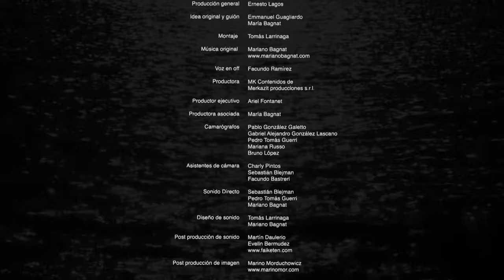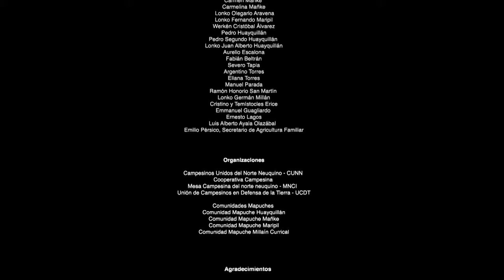TRASHUMANCIA en el norte neuquino - Crianceros Mapuches y Criollos - Película Completa- SUB. Inglés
Próximamente nuevos lanzamientos.

Ficha técnica
Dirección María Bagnat
Montaje: Tomás Larrinaga
Edición de Cápsulas: Jano Bagnat
Voz en of: Facundo Ramírez
Música original: Mariano Bagnat
Postproducción de imagen: Marino Morduchowicz

PELÍCULA COMPLETA - PATAGONIA ARGENTINA -
En un rincón de la Patagonia Argentina, en Latinoamérica, existe un sistema de organización social y productivo sustentable de orígenes ancestrales. En la actualidad los crianceros trashumantes, originarios mapuches y criollos, se enfrentan con el avance de los alambrados, el cierre de sus campos de pastoreo y la expulsión de sus tierras. La proliferación de la propiedad privada y la explotación de hidrocarburos en la región ponen en peligro su subsistencia.
1. Selección DOCUMENTAL LATINOAMERICANO en el Festival Internacional de Cine Ambiental FINCA.
2. GANADORA DEL PREMIO RAFMA.
3. Ganadora ¨MENCIÓN ESPECIAL MEMORIA EN MOVIMIENTO¨(Otorgada por el CENTRO CULTURAL DE LA MEMORIA HAROLDO CONTI.
4. Canal ARTE - Francia / Alemania